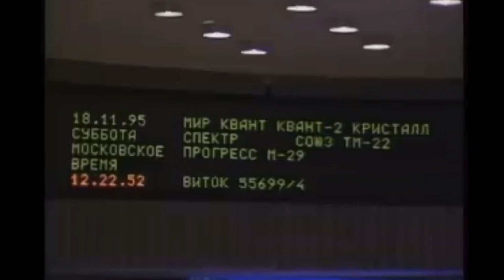Top Picks of the week There is definitely something going on out There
This Is my top unexplainable videos of the week all wrapped up into one little package please support the channel by subscribing leaving a comment and liking our video and don’t forget to share

Nocturnal ￼